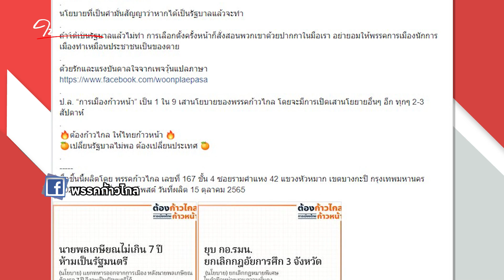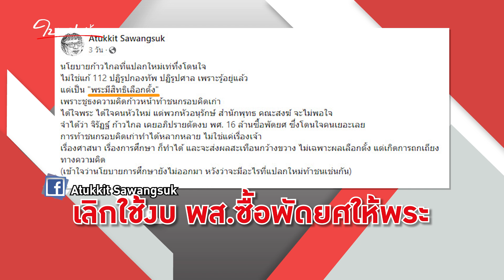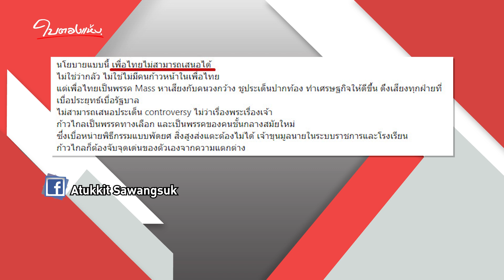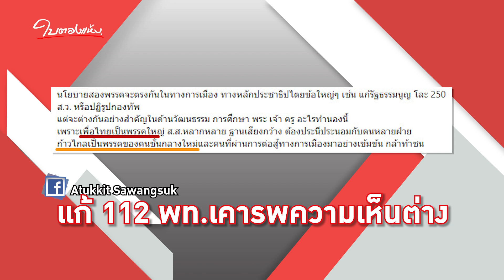ก้าวไกลสุดล้ำชูนโยบายให้พระเลือกตั้ง - ใบตองแห้งOnair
ใบตองแห้งOnair ประจำวันที่ 20 ตุลาคม 2565